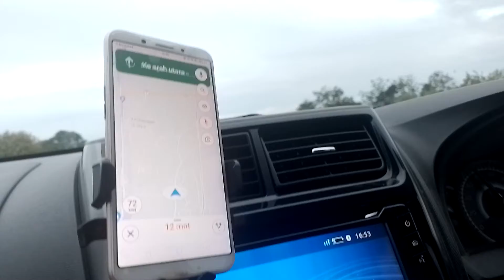Tol Semarang Demak atau tol Semarak sampai google maps binggung. lawan arah pula.